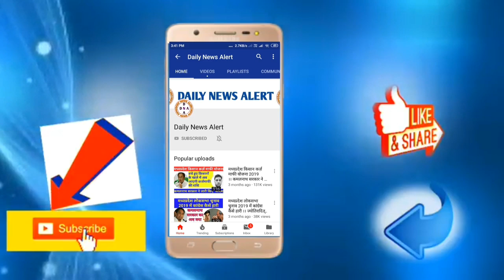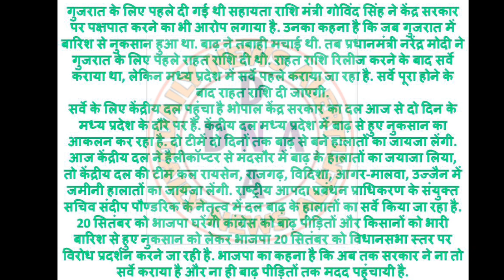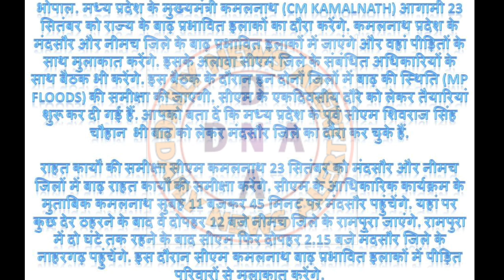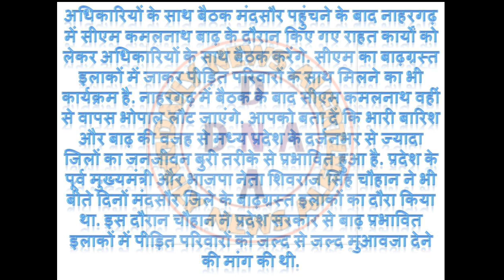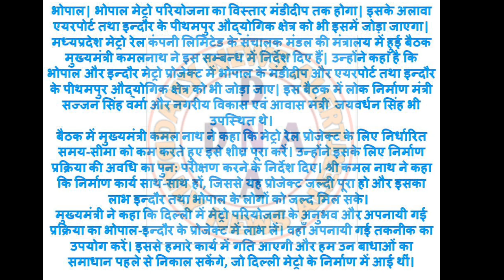कमलनाथ सरकार की बैठक सम्पन्न/बाढ़ पीड़ित इलाकों का दौरा करेंगे मुख्यमंत्री कमलनाथ/ 3 बड़ी खबरें